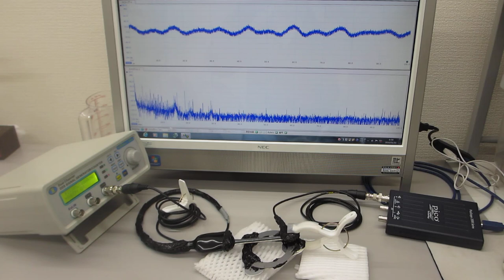超音波発振プローブによる表面弾性波の相互作用を応用するための基礎実験